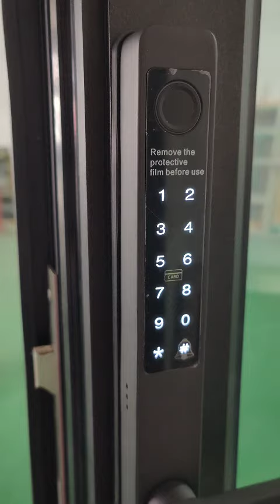Aluminum glass entry door with smart lock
This is an aluminum thermal break entry door in triple glazing glass, and with LowE and argon gas, with 4 hinges, and with smart lock which supports the card, password, fingerprint, key options.